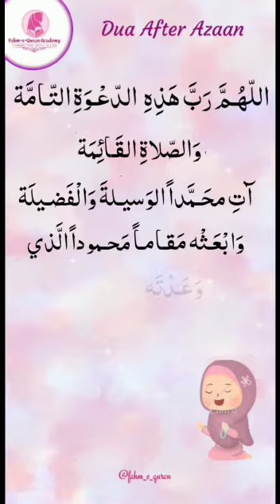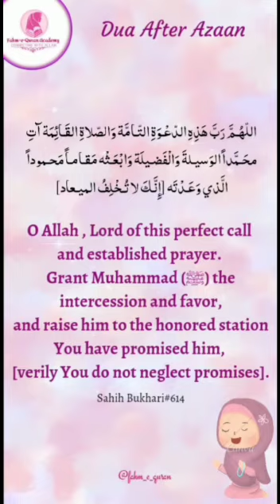Dua after Azaan | FQA Kids | Ayesha Fatima